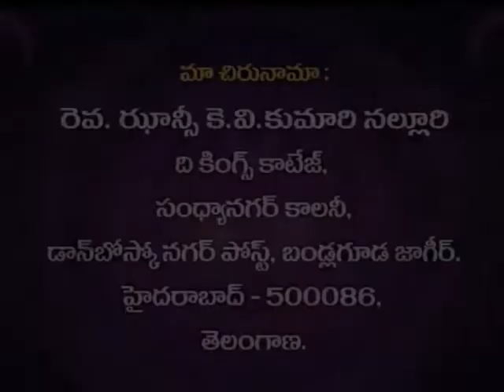He is our Redeemer | Rev Jhansi K V Kumari | Aagandi Aalochinchandi | Subhavaartha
God will set you on a rock. Have faith in God! He is our Redeemer from all our troubles.
Watch this video of Aagandi Aalochinchandi and stay blessed!!!